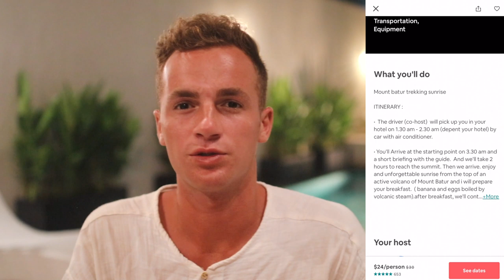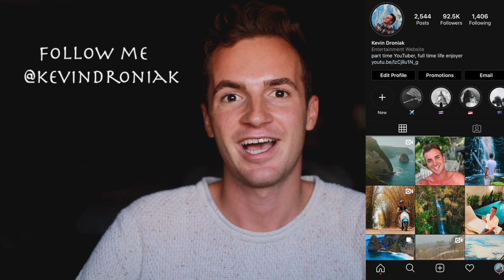I Hiked Up A Volcano To Watch The Sunrise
I hiked up Mount Batur (in Bali) in the dark for the sunrise and it was one of the most amazing experiences of my life.